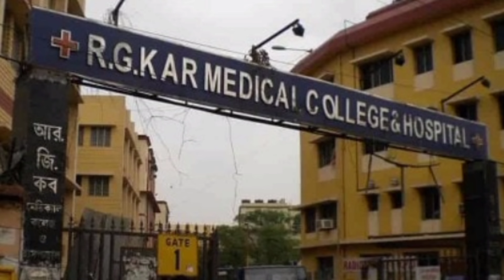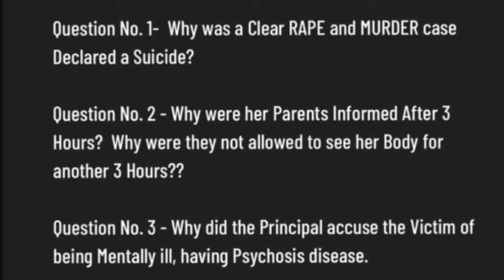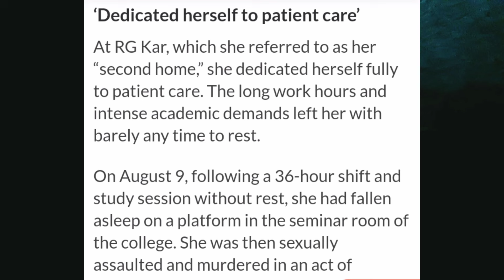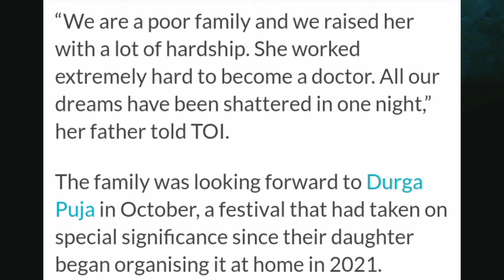Doctor R@pe and M*rder Case|| Kolkata new update full detail in nagamese